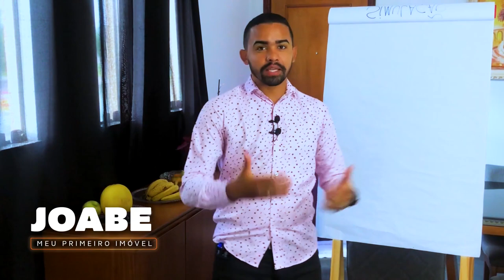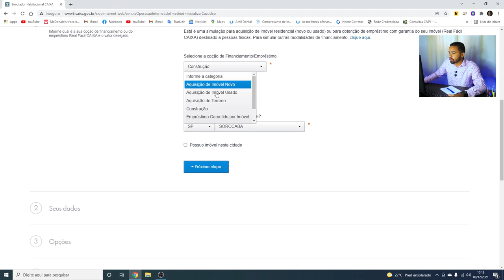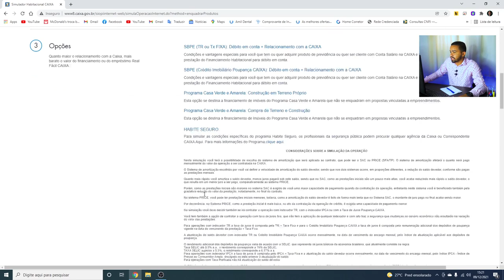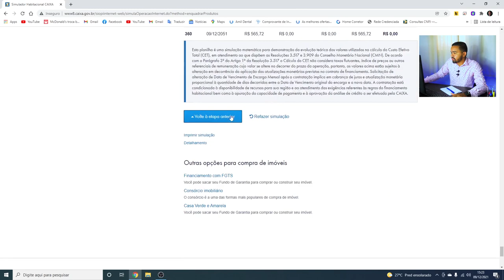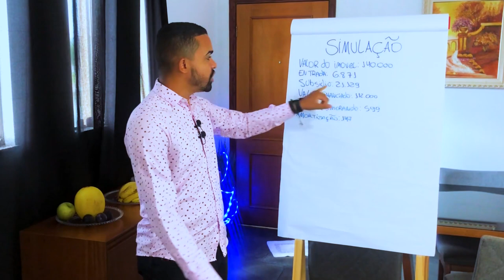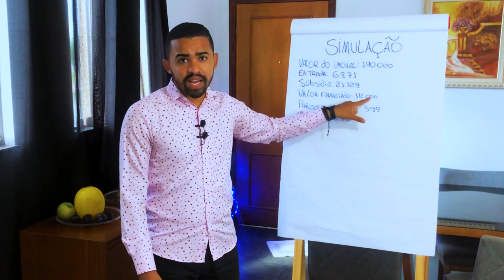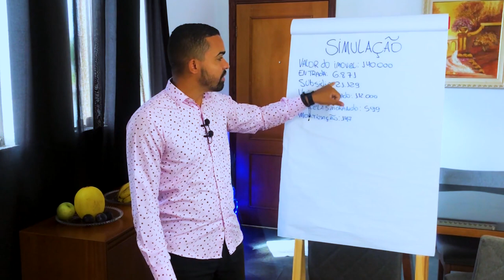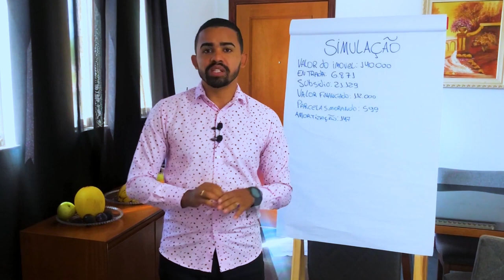AULA: COMO FAZER A SUA SIMULAÇÃO NO SITE DA CAIXA ECONÔMICA FEDERAL.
Garanta sua vaga no Desafio: Sua Casa Sem Entrada